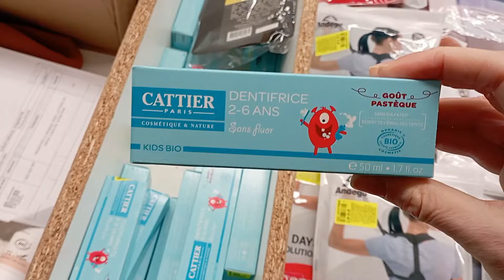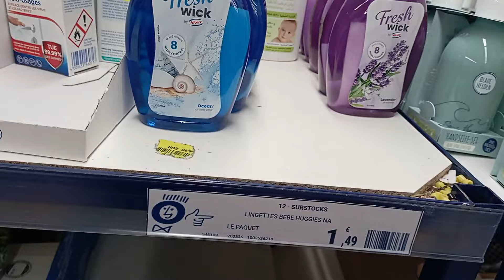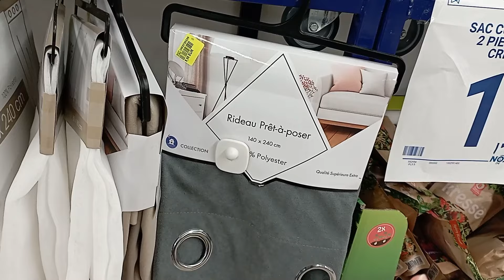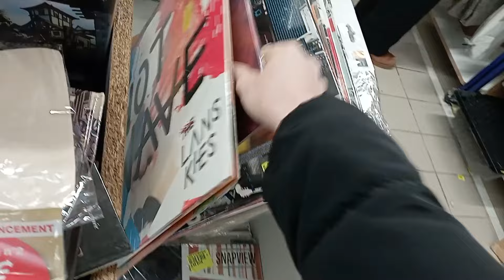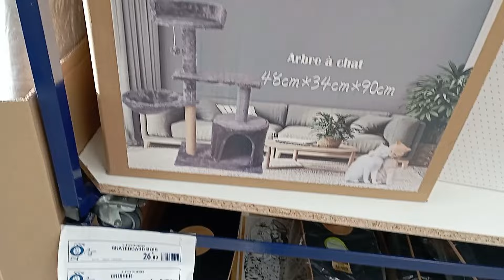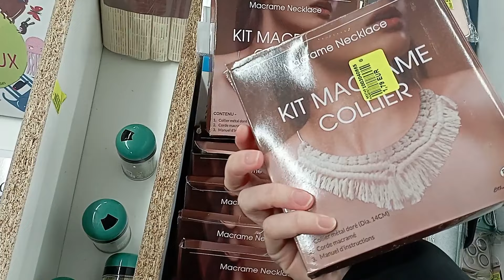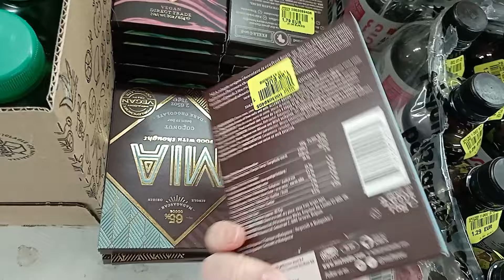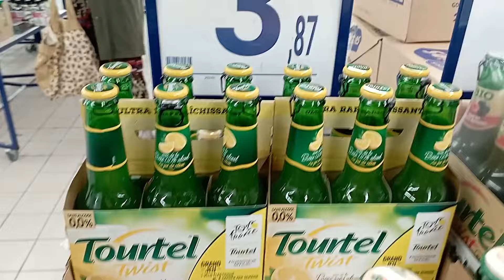Arrivage Noz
Si vous avez envie de m'envoyer un colis, je vous mets un point relais:
Au nom de Keller Maryline
point relais:
CARREFOUR EXPRESS
2 RUE DU GENERAL DE GAULLE
67110 NIEDERBRONN LES BAINS

Si vous avez envie de faire un don.